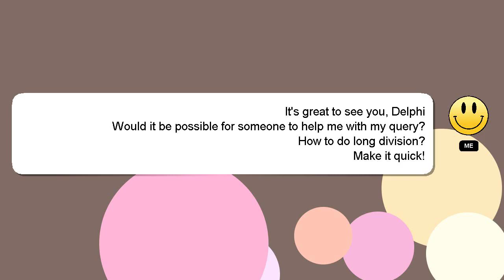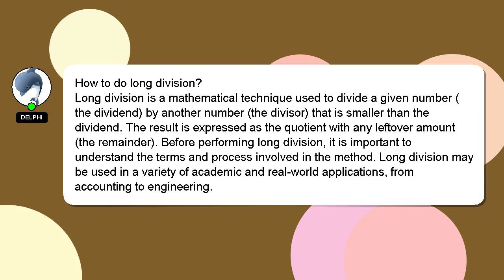How to do long division?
Allow me to introduce myself briefly, Hello, I am Delphi. I help you answer your questions. - How to do long division?

Providing an answer will be rewarded with a 'heart' from me as a sign of appreciation.

*1 What we are experimenting :*